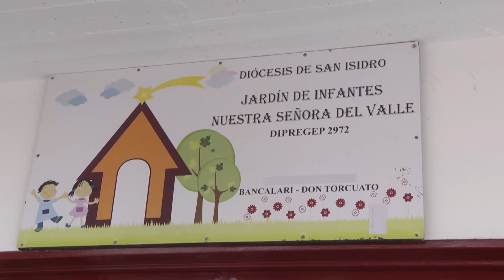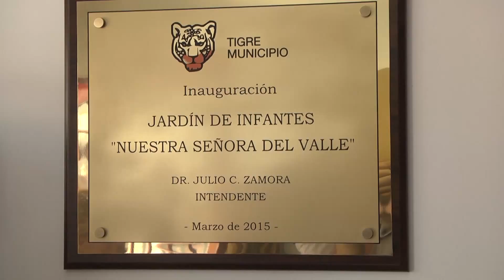Nuevo edificio para el Jardín de Infantes "Nuestra Señora del Valle" de Don Torcuato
Con el acompañamiento de la comunidad, el intendente de Tigre Dr. Julio Zamora y el Obispo de la Diócesis de San Isidro, Oscar Ojea inauguraron el nuevo establecimiento de nivel inicial que albergará a los chicos de 150 familias del barrio Bancalari. El terreno fue cedido por el Municipio quien trabajará en gestión asociada con el Obispado para que la institución continúe brindando educación de calidad a los chicos de la zona.